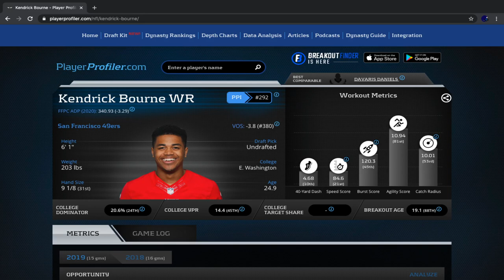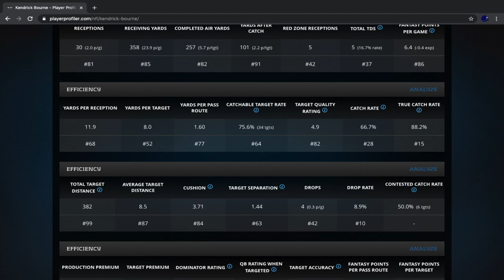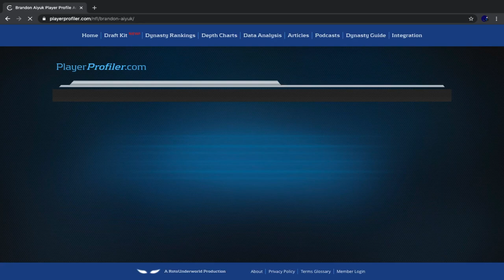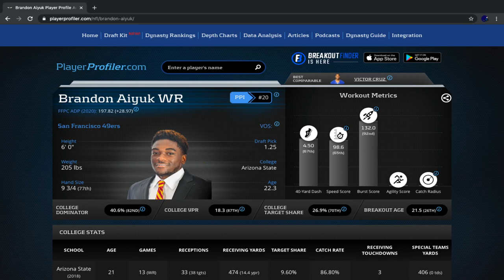Deebo Samuel Injury: Fantasy Football 2020 Impact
In this video, I discuss what Deebo Samuel's injury is, whether or not he is likely to return, and if so, when. I also discuss how this impacts the rest of the 49ers for fantasy football in 2020.

Article written by Selene Parekh MD, MBA, and Jay Shah, MBA